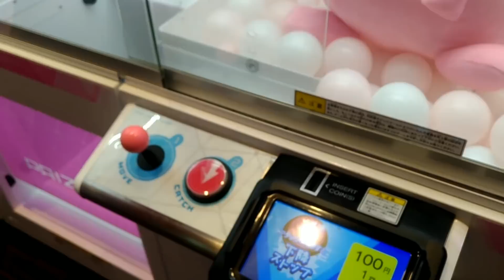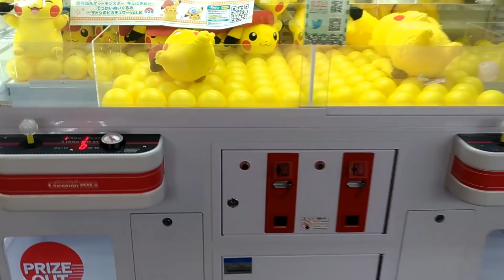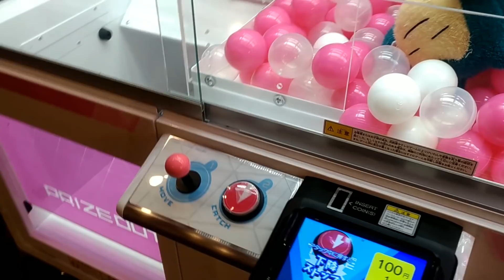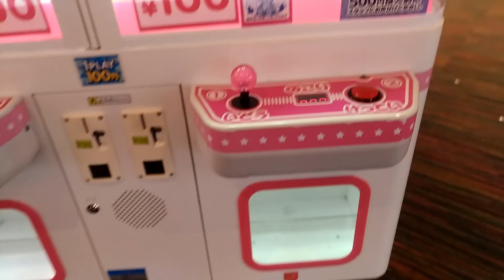Japan UFO Catcher Tour | Nintendo Prizes Galore! (Kirby, Pikachu)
In the first episode of our new video series, we take a look at the Sega arcade in Osaka, Japan. Let's see how many Nintendo prizes we can find!

Special thanks to our friend Rincs for the amazing footage.